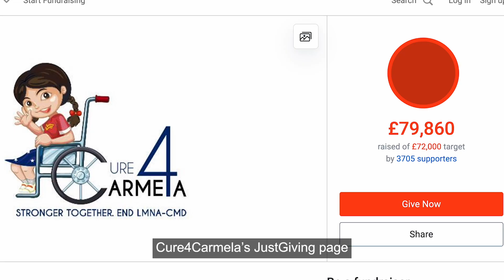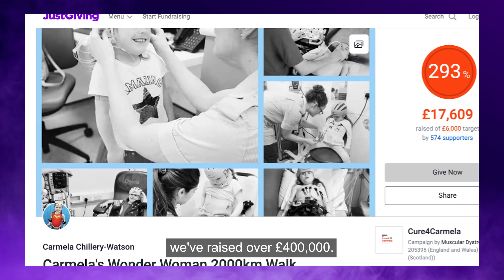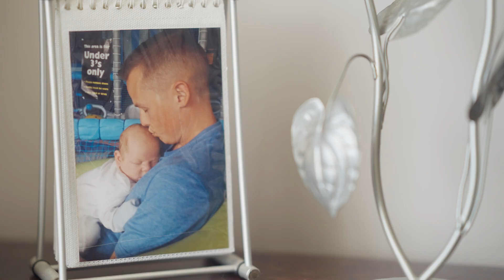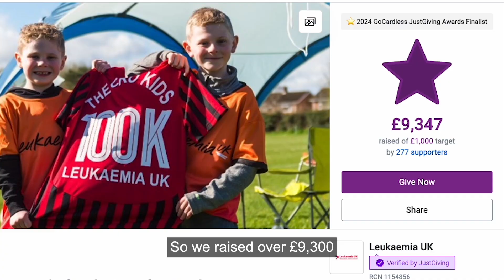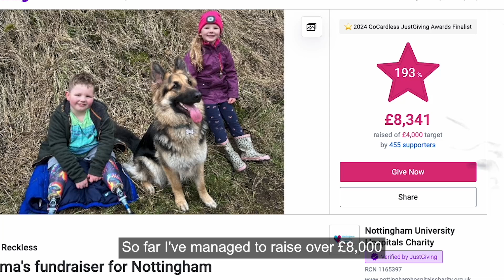2024 GoCardless JustGiving Awards: YOUNG FUNDRAISER OF THE YEAR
The three young'ns have taken on HUGE challenges to say thanks to the charities they care about most.